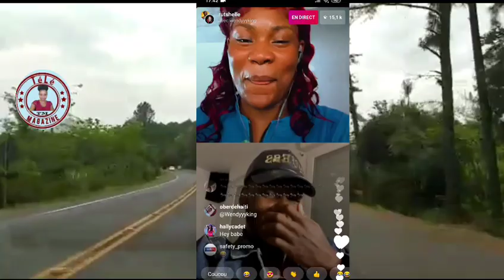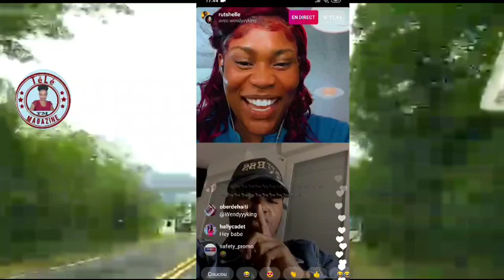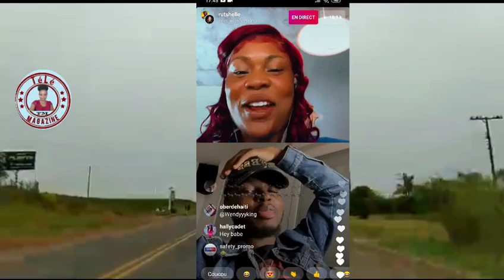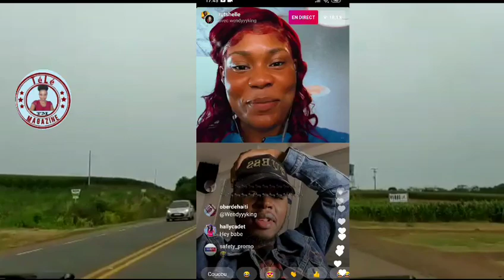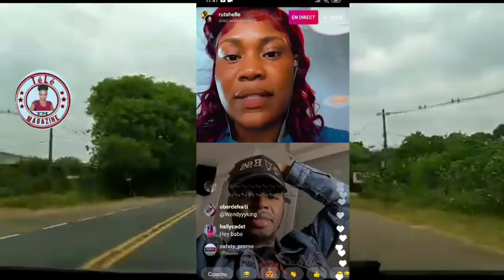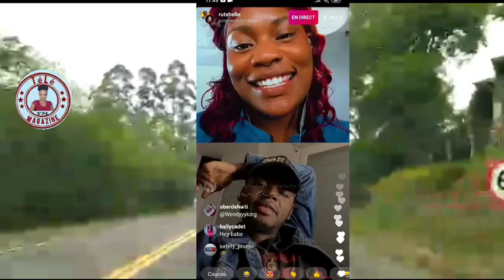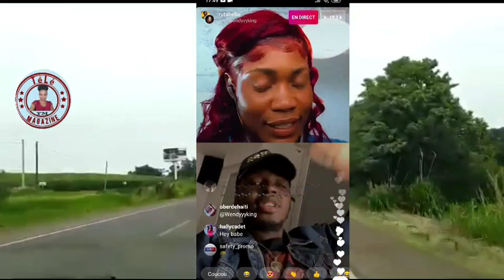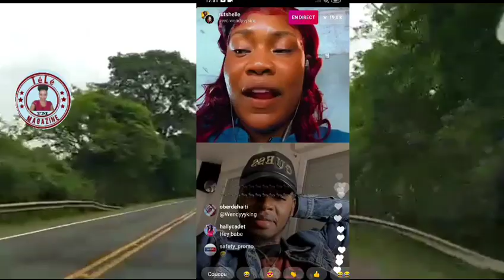Rutshelle live ak Wendy lap felisitel pou bèl travay yo pral soti yon Nouvo projè ansanm